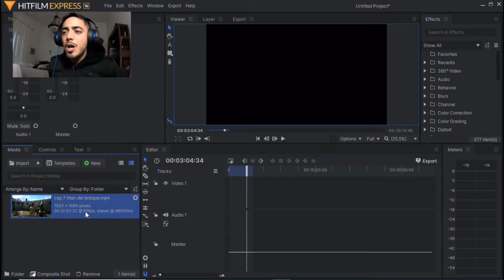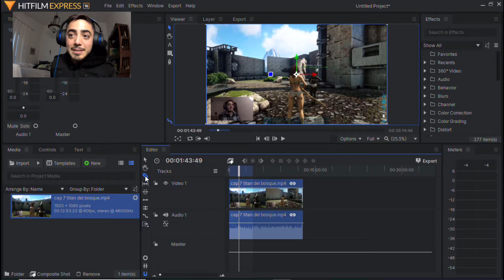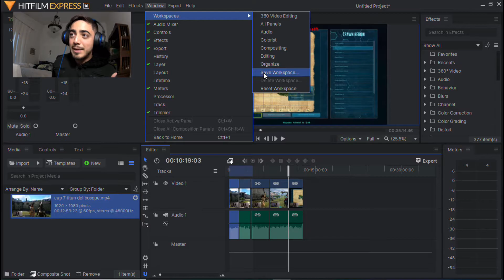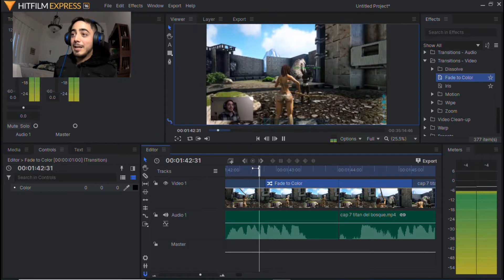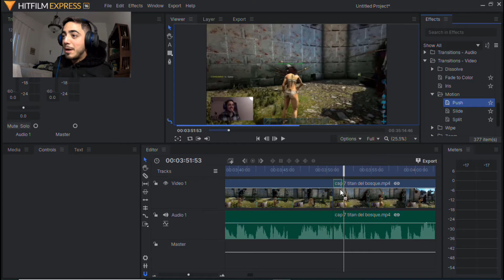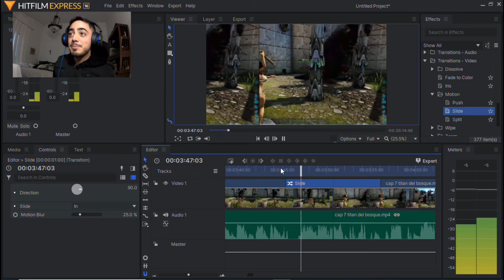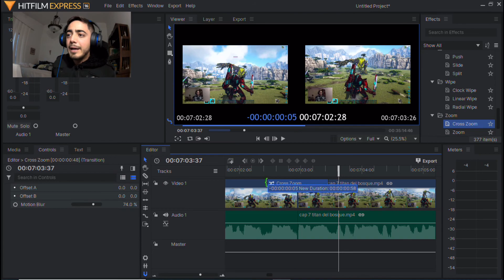COMO HACER TRANSICIONES EN TUS VIDEOS / HITFILM EXPRESS / VAGA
les enseño la manera de como poner transiciones en sus videos de la manera más fácil que conozco 😝

páginas